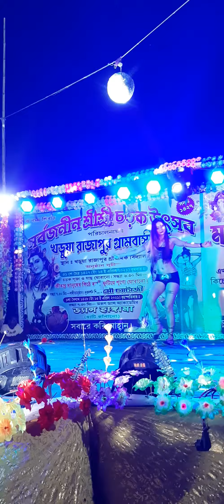arkestra Dance Programs dance bhojpuri(4)